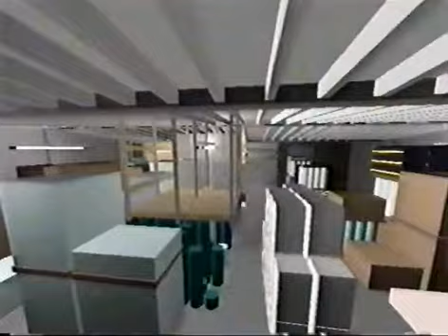Warehouse Animation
This is one of my earliest animations which I made around 1997.  The modeling and animation were done in Lightwave 3D on an Amiga 2000.  The frames were recorded onto a PAR board and then played directly into a running VCR.  Around 2007 I sent the tape out for them to digitized it into a DVD format but the results were poor, hence the sound track skipping and an improper rolling of the tape as their machines transcribed one format to another.  There was a purpose in making this animation though it's too much to explain here.  The catchy music track is "Real Life" by Ray Obiedo.